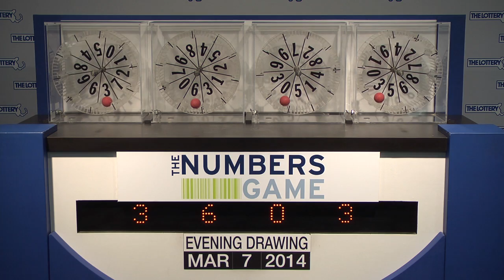Evening Numbers Game Drawing: Friday, March 7, 2014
The official winning numbers in the Mass. State Lottery's Evening Numbers Game drawing for Friday, March 7, 2014 are: 3-6-0-3.